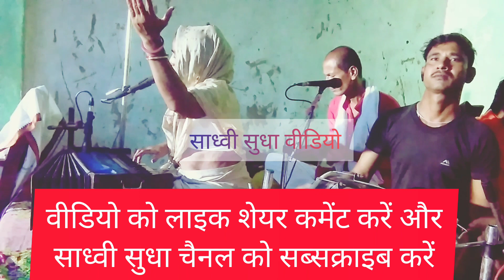नाम हरि का जपले रे बन्दे फिर पीछे पछतायेगा || अनमोल भजन || मंजु दासिन